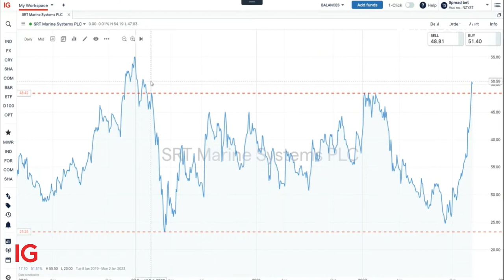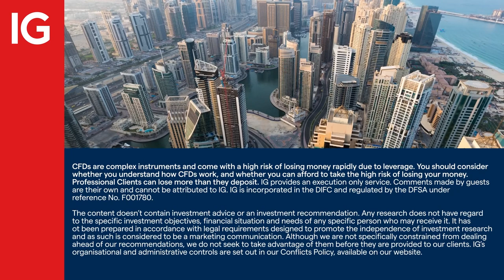SRT Marine ‘just getting going’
Ten years of hard work at SRT Marine Systems is just beginning to pay off, according to founder and CEO, Simon Tucker. IGTV’s Jeremy Naylor asks about the pipeline and the ‘almost limitless’ opportunities in a market that is little penetrated.